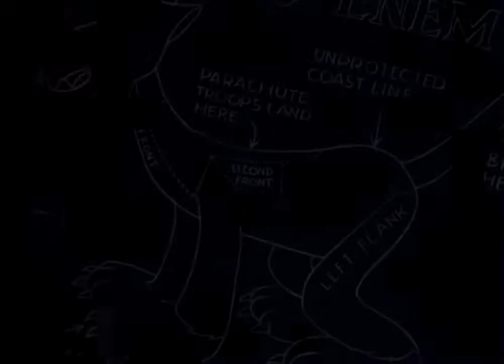The Fifth-Column Mouse (1943)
Fifth Column Mouse (1943)
A group of mice is unwittingly enslaved by a cat.